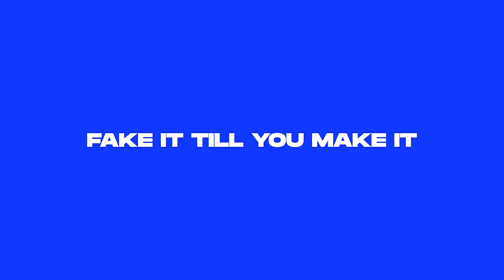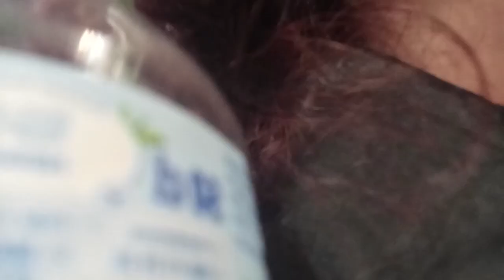Madrid: Empiezo en OGILVY - Mi cumpleaños - BMTH primera fila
Ya no voy a separar mis vídeos por semanas, sino por capítulos, (me da miedito comerme alguna semana por el camino).
Esta semana han pasado tantas cosas... me ha gustado mucho editar este vídeo, no quiero olvidar nunca nada. Espero que a vosotros también os guste :))))